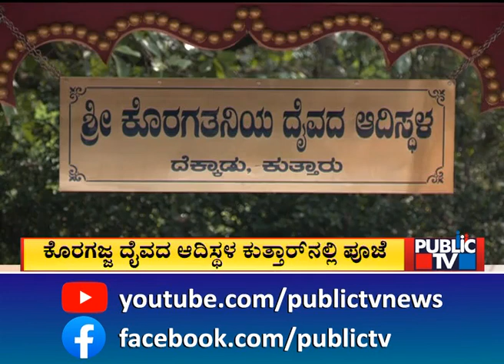ನಟಿ ಅದಿತಿ ಪ್ರಭುದೇವ ಮದುವೆಗೆ ಶುಭ ಹಾರೈಸಿದ ಸ್ಯಾಂಡಲ್‌ವುಡ್ | Public TV | Aditi Prabhudeva